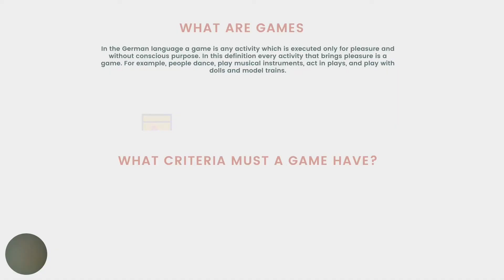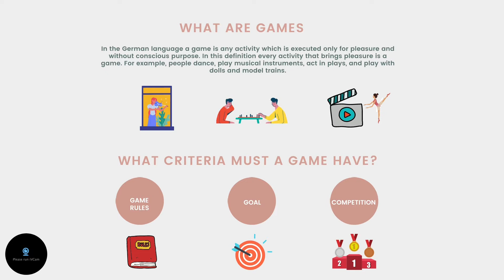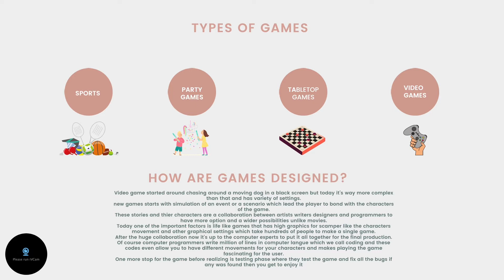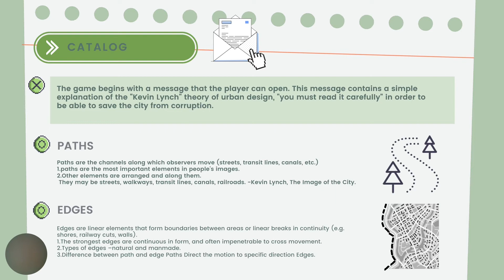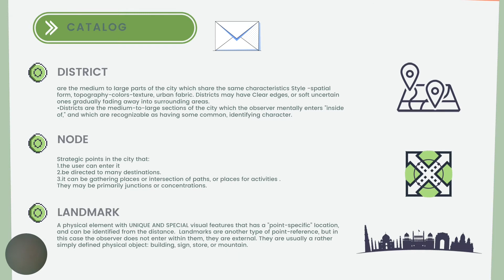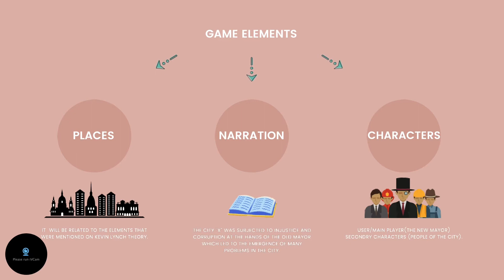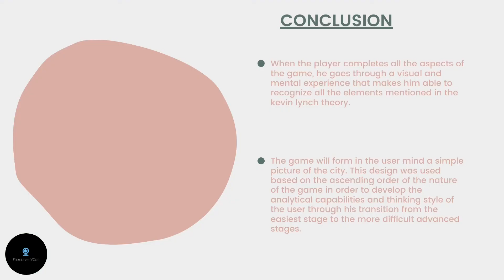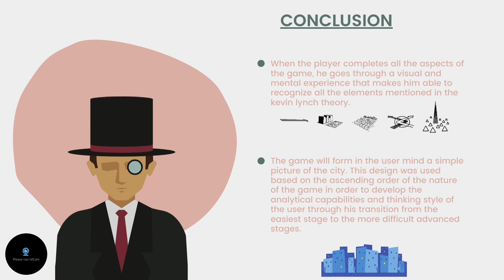Report 2 - Kevin Lynch Wayfinding in the City Game/Mohammad Sifan,Mohammad Hafi, Sara abuhamdeh